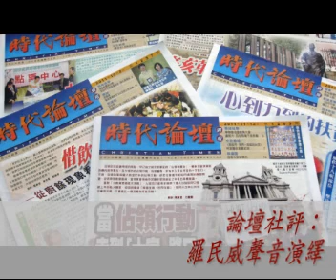【聲音社評】1411期：全民退保討論所揭示的社會價值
……全民退休保障不等同於社會福利安全網，兩者卻常常在輿論討論裡混淆不清。後者針對最弱勢的需要，貧富當然有別；前者卻是針對長者「今天不知明天事」的現實處境……